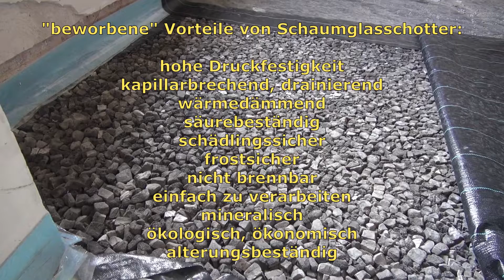Bodenaufbau auf Schaumglasschotter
Wir zeigen Dachaufbau und Innenaufbau mit Schaumglasschotter: Pflaster, Begrünung, OSB, Klickvinyl, Laminat, Parkett, Dielen, Fliesen, Spanplatten.

Über eine Spende zur Unterstützung unserer Arbeit auf Youtube würden wir uns sehr freuen.

Schaumglasschotter bieten einema aufgrund seiner exzellenten Eigenschaften viele Möglichkeiten der Sanierung. Dabei kann im Vergleich zu herkömmlichen Verfahren wie Gießen von Betonestrich,  viele Arbeitsschritte weglassen und Zeit sparen.
Der Schaumglasschotter wird trocken eingbracht und ist sofort nutzbar und belastbar.

Vorteile von Schaumglasschotter:
hohe Druckfestigkeit
kapillarbrechend (drainierend)
tragend
wärmedämmend
säurebeständig
witterungsbeständig
Sicher vor Schädlingen wie Mäusen
frostsicher (winterhart)
nicht brennbar, nicht schwehlend, unempfindlich gegen Hitze
einfach und schnell zu verarbeiten
laiengerecht
mineralisch, nicht allergen oder umweltschädlich
ökologisch
ökonomisch
leicht (geringes Gewicht)

Wenn der Schaumglasschotter mit einer Rüttelplatte von maximal 75 kg abgerüttelt ist kann der Aufbau beginnen. In der Regel ist der Schaumglasschotter noch sehr uneben. Aus diesem Grund wird noch mit einer Schicht Blähglas eben abgezogen und dann der Boden installiert.
Abgerüttelt wird alle 30cm Höhenzuwachs.
Die Dämmwirkung des Schaumglasschotters ist halb so gut wie EPS (Styropor), XPS (Styrodur), MiWo (Mineralwolle) oder Steinwolle. D.h. 60cm Schaumglasschotter sind so dämmend wie 30cm Styropor auf einem Passivhaus.

Aufbaumöglichkeiten:
Beton verlegen zum Nivellieren von Lagerhölzern. Darauf können Dielen verlegt werden.
Man kann Blähton oder Schiefer verlegen und darauf eine Bodenkonstruktion aus OSB-Platten oder Spanplatten aufbauen. Dann hat man alle Möglichkeiten offen. Man Kann Laminat, Parkett oder Klick-Vinyl (Vinylboden) verlegen. Natürlich kann man auch Estrichplatten verlegen um Fliesen zu legen.
Selbstvertändlich kann man auf dem Schotter auch eine Betonestrichplatte gießen. Diese kann man natürlich mit einer Fußbodenheizung versehen. Auch kann man die Fußbodenheizung trocken verlegen. Man benötigt keinerlei zusätzliche Wärmedämmung für eine Fußbodenheizung mehr.

Schaumglasschotter auf dem Dach: Es ist problemlos möglich das Schaumglas auf dem Dach als tragende Wärmedämmung zu verlegen. Dann kann man Sand und Pflanzen oder sogar ein Pflaster darauf verlegen.